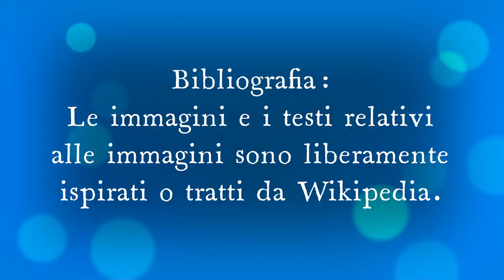Dove fu costruito il Colosseo